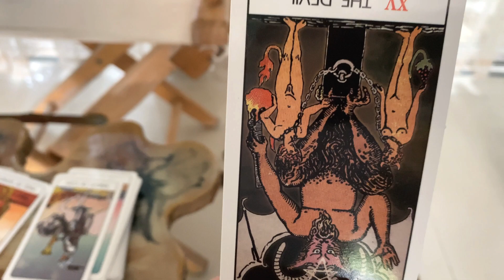ถ่องแท้หมอดู ดูไพ่ยิปซี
น้องถ่องแท้ดูไพ่ยิปซี ดูว่างวดนี้หวยจะออกตัวไหน ตาดีได้ตาร้ายเสีย..ไปดูกันเล้ยยย
..YouTubeถ่องแท้นะเหมียว  ฝากกดติดตาม Subscribe  กดไลท์ กดแชร์ให้น้องแมววิเชียรมาศด้วยนะครับ ..ถ่องแท้กราบขอบพระคุณทุกๆท่านครับ